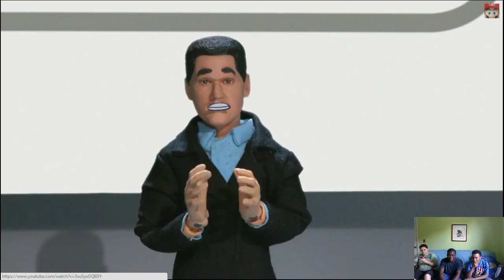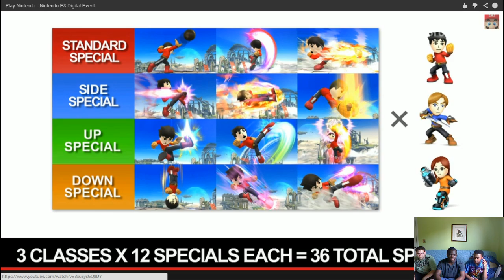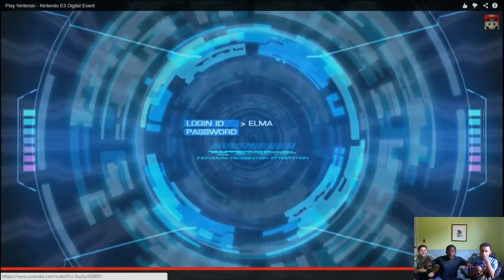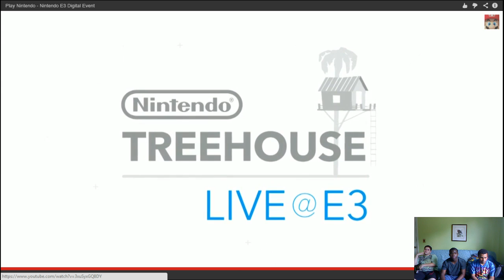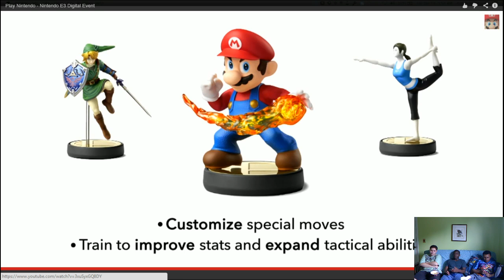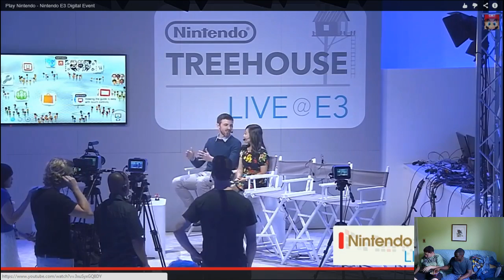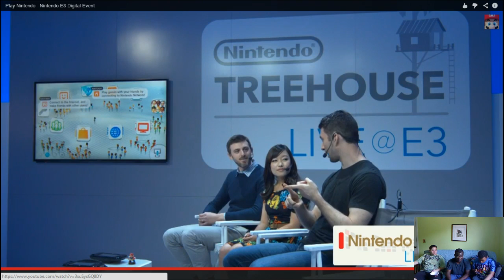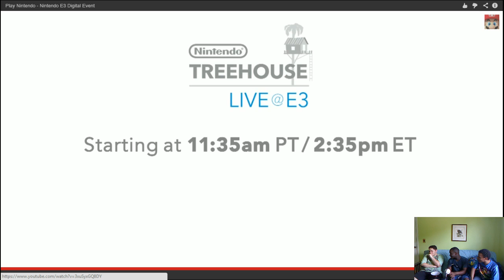Nintendo E3 Digital Event Live Reaction (6/10/14)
A Live reaction towards the Nintendo E3 Digital Event! Enjoy :D

Skype: triixo96